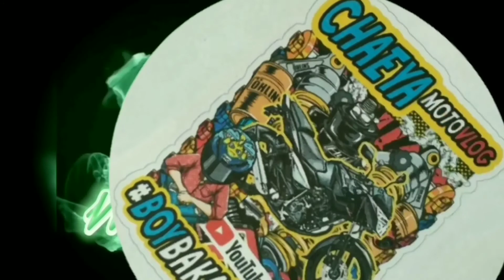Harley Davidson & BMW motorcycle#boybakanaman#chaeyamotovlog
Motovlog.unboxing.tutorial.songcover.diy